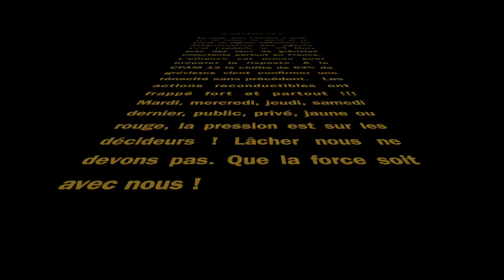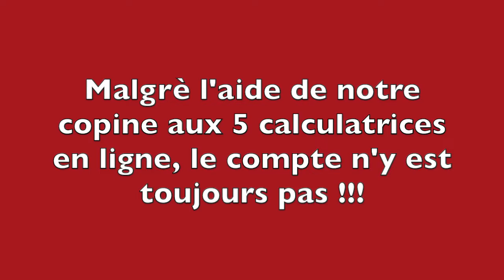NOUVEAU : Episode IV. On lâche rien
SALAIRES. Saison 1 Episode 4.